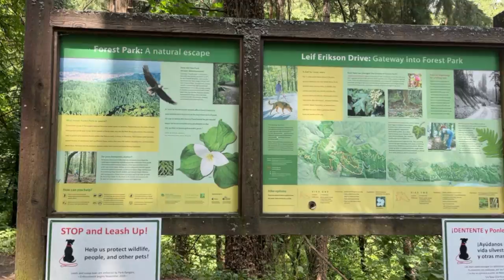Welcome To: Forest Park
Curious what Forest Park has to offer? Get an overview of this Portland neighborhood with our realtor Jessica!